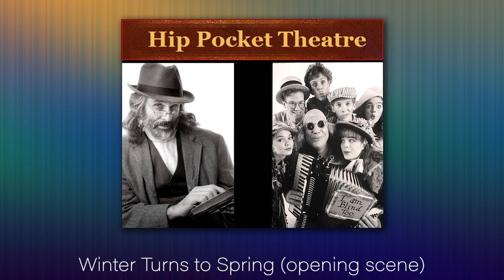Opening: Winter Turns to Spring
From Hip Pocket Theatre Archives ‘Old Mother West Wind'

(lights up on Tommy Brown, the farmer's boy. He's up at dawn with his dog, Browser the Hound, out to try their hunting luck on this crisp spring morning)

Dressed in khaki tan, Tom felt quite the man,
As he took Dad’s trusty twelve gauge off o' the shotgun stand.
Then he made his way, toward the end of the day,
For some good clean country fun out behind the barn,
Cross the pasture where the wild things run.

Winter is away and gone, all the snow is melting,
Tommy’s feeling good to see old Mister Sun a-smiling!
After a winter so cold, after ice after snow,
Rushing water hip deep down through the bed of the creek,

Moving out over fields, with new earth under heel,
Tommy Brown is relieved cause it’s comin’ on spring,
Yes it’s coming on spring! And you can smell it in the air,
When the merry little breezes sing,
"Come on in spring, come on in spring, come on in spring!"

(the sun comes up; a wash of color illuminates the forest; the stage is filled with lush beauty)

Life is a gray hoss we’re all riding on,
Sometimes fat sometimes skin and bone,
But she gets us there to wherever we’re going in time;
She takes her own sweet time.

(Tommy tiptoes forward, shotgun cracked and down; Browser in front sniffing the ground)

Like old Browser the hound,
With his cold nose pokin’ in the soft moist ground,
Sniffin’ up the scent of an unknown answer
To the questions that our lives present.
So eager so eager!

Wag your tail, smell that smell. You’ve got hunting fever,
So trot on ahead and tell me what you find.
We’re going to bed down shortly near the deer blind,

When the earth turns around, then the sun goes down.
Then we’ll lay our fire, cook us up a mess of beans,
Eat ‘um up, and then we’ll read from the holy book,
Listen to the laughing brook.

(Tommy beds down in his sleeping bag; Browser curls up next to him)

And then we’ll sleep …
Dreaming of the dawn, and a ten point buck,
Hope our hunting luck is good.
Good night … good night … good night

(mysterious sounds of the night, animals tiptoe nearby. Sniffing and curious, they carefully inspect the campsite; then comes sunrise. Old Mother West Wind enters)

Old Mother Westwind came down from the purple hills
In the golden light of the early morning.
Over her shoulder was slung a bag,
And in the bag were all of Old Mother Westwind’s children,
The Merry Little Breezes.

To the green meadows, and as she walked along,
She crooned this song:
"Ships across the ocean wait I must hurry, hurry on.
Mills are idle if I’m late I must hurry, hurry on!"

When she reached the green meadows,
Old Mother Westwind opened her bag turned it upside down.

(she flaps the bag and three ballerinas appear — en pointe — whirling and dancing)

Shook it out.
And out tumbled all the merry little breezes and
Began to spin round, and round for very joy!

For you see they were to play in the green meadows
All day long until old Mother Westwind should come back at night,
And take them all to their home behind the purple hills.